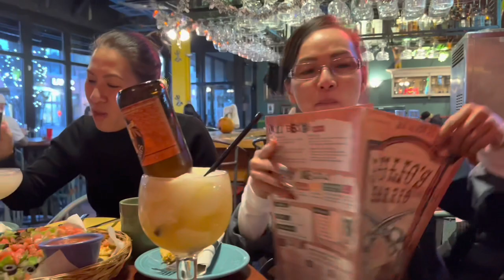Vui vẻ cuối tuần 🍻